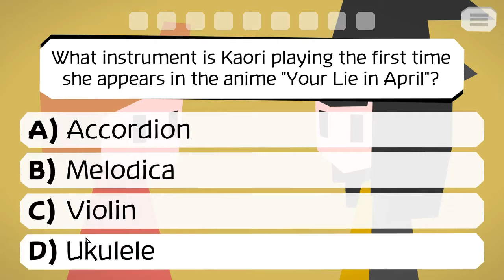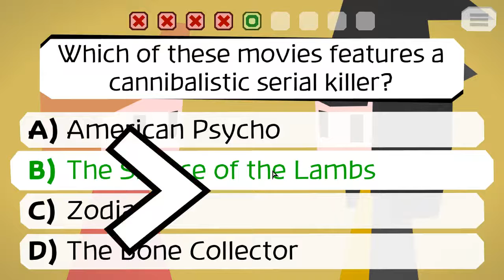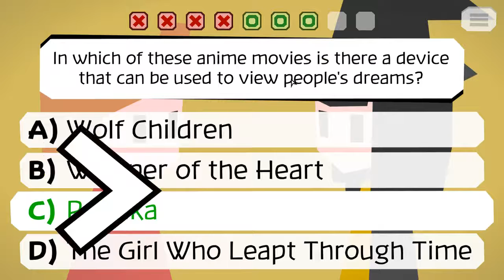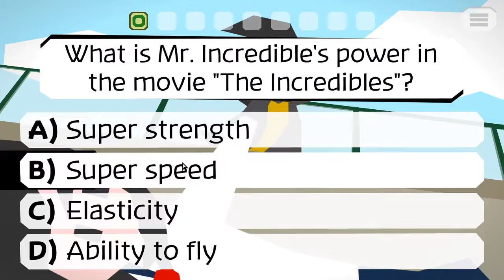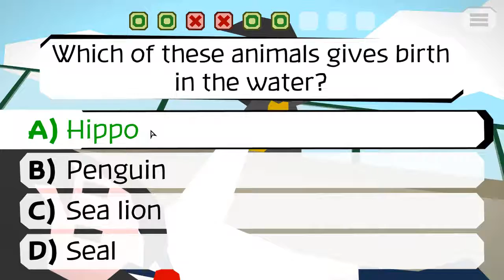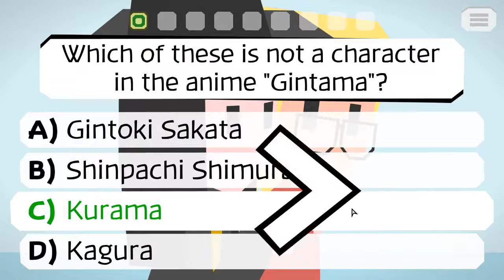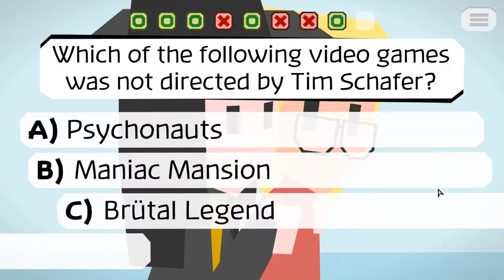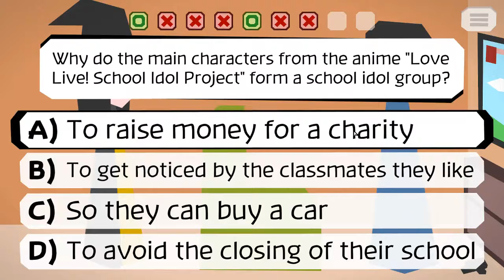Majotori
Fun trivia game with different stories for each character.